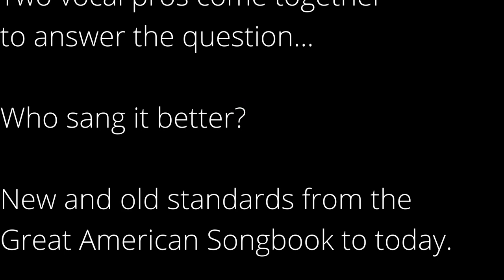Dueling Divas: Jackie Allen & Susie Thorne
Two vocal pros come together to answer the perennial question -- who sings it better?
Selections from the Great American Songbook to today.
Just beautiful, just beautiful, just beautiful!